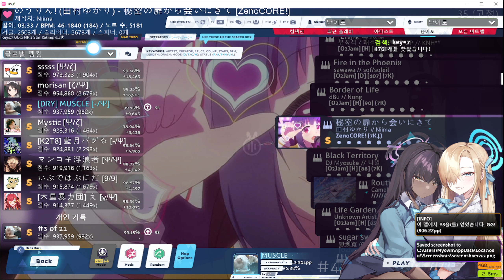[osu!] ★9.47 Tamura Yukari - Himitsu no Tobira Kara Ai ni Kite [ZenoCORE!] 99.15%